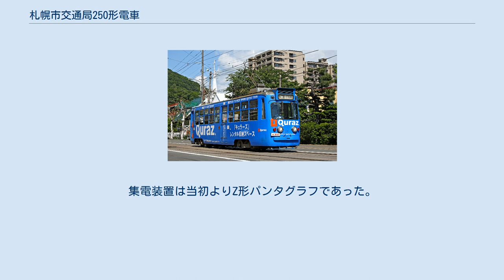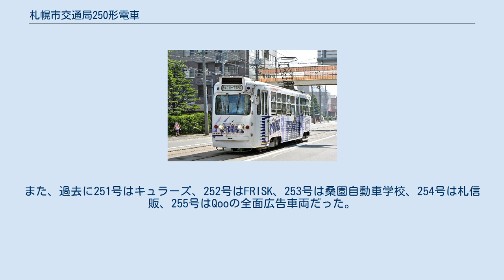札幌市交通局250形電車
札幌市交通局250形電車（さっぽろしこうつうきょく250がたでんしゃ）は、札幌市交通局が1961年に導入した札幌市電の路面電車車両である。
 1961年（昭和36年）に登場した。
251～255号の5両。
一連の札幌スタイルと呼ばれる丸みの多い、正面1枚窓のデザインが採用された道産電車である。
車体はD1020形と同一となり、210形～240形よりも全長が長く、また全高が低いため肩部の丸みが小さい。
 札幌綜合鉄工共同組合で、廃車となった500形の主要機器を流用して製造された。
集電装置は当初よりZ形パンタグラフであった。
台車は330形と同様の上揺れ枕式に変更され、藤屋鉄工で製造された。
 1999年（平成11年）7月より、3両が札幌市電で最初の広告電車として運行開始された。
 2015年9月現在、251号がアルバイト北海道、254号がビッグ、255号がニチレイの全面広告車両となっている。
また、過去に251号はキュラーズ、252号はFRISK、253号は桑園自動車学校、254号は札信販、255号はQooの全面広告車両だった。
1999年に初めて全面広告車両となった時の広告主はNTT東日本である。